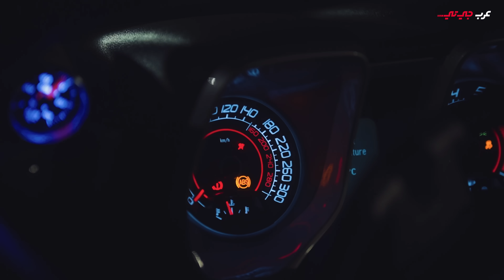بطولة السعودية تويوتا درفت - الجولة الثانية 2024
أنتم اليوم على موعد مع ملخص الجولة الثانية والحماسية للغاية من بطولة السعودية تويوتا درفت التي أقيمت في جدة عروس البحر الأحمر ، بتنظيم من الاتحاد السعودي للسيارات والدراجات النارية ، ليعرفكم الكابتن عبدالعزيز الفضيلي على أهم أحداث هذه الجولة .